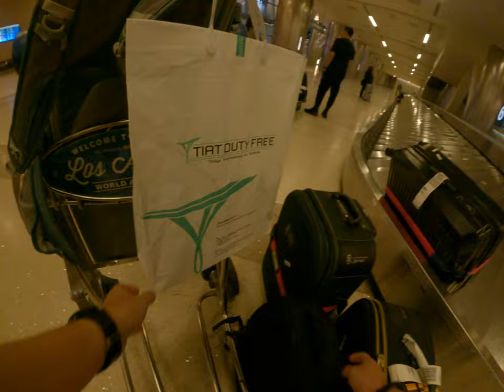pick up the blockage if the Los Angeles International Airport or travel abroad by myself Asian style